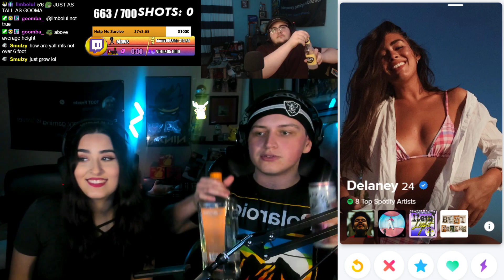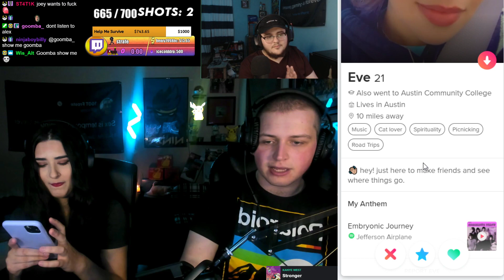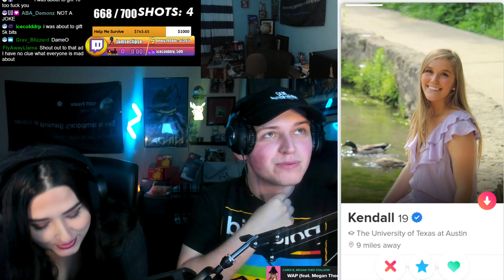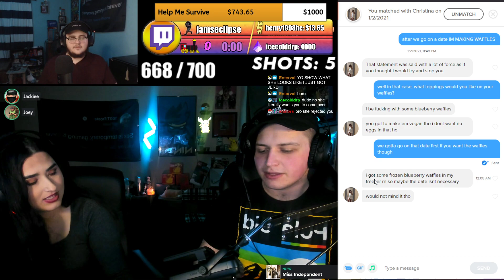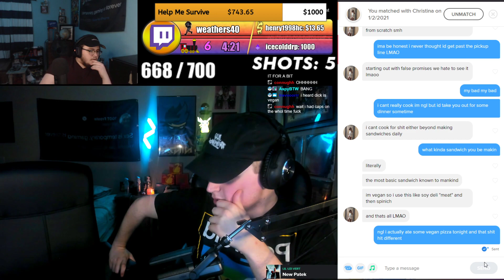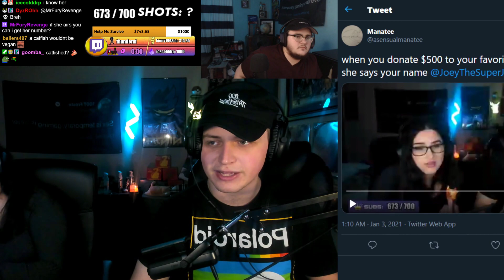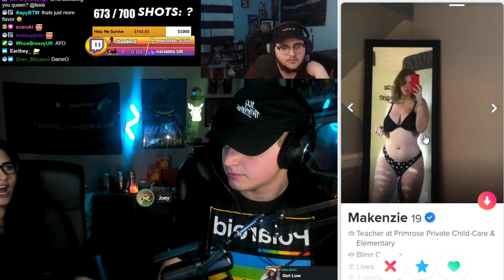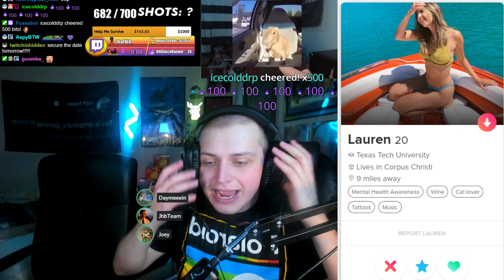{1/2/21] - DRUNK TINDER WITH LEXIE IN PERSON AND DAME! ATTEMPTING TO FINALLY SECURE A GIRLFRIEND